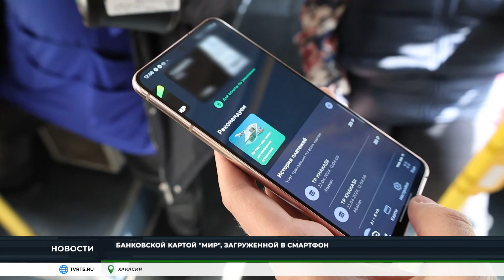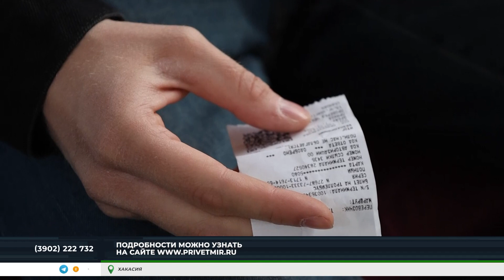Национальная платёжная система проводит в Хакасии транспортную акцию